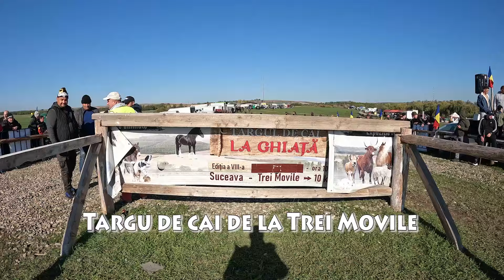Targul de Cai Trei Movile Tractiune 1 19oct24 NOU !!!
Salutare Prieteni , am fost la Trei Movile unde Petrisor Gheata a organizat cel mai mare targ de cai din Romania , azi a fost  concursul de tractiune , cai grei , puternici , impresionanti , au facut show de show , ms ca va-ti uitat si abonativa daca va placut